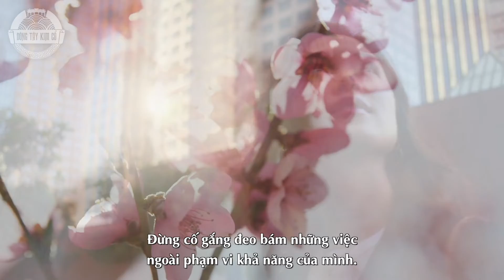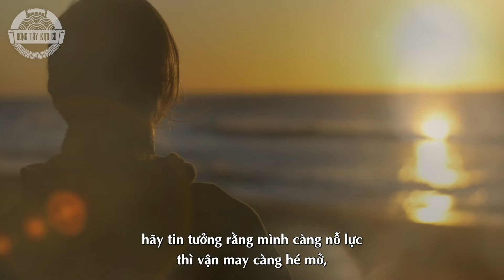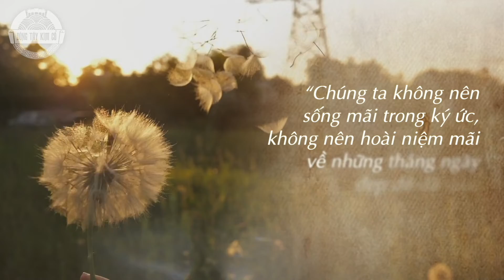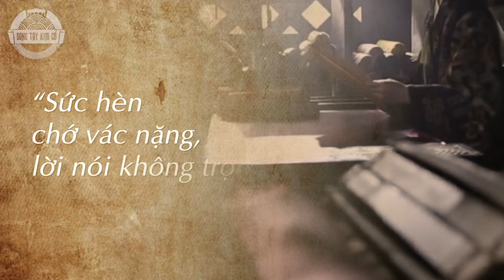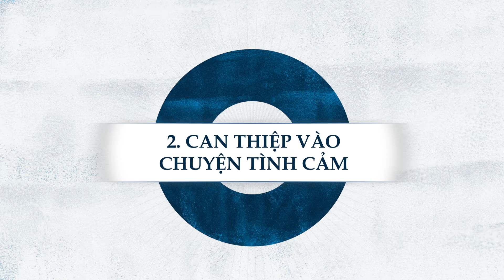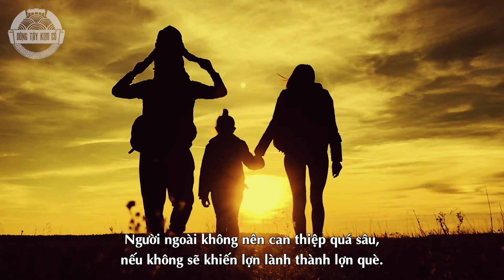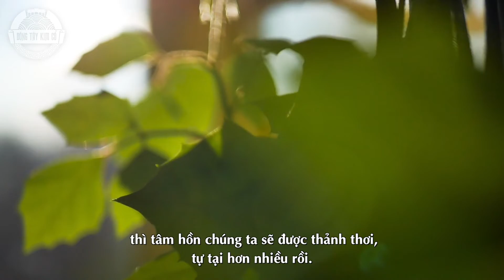3 Việc Không Nghĩ - 3 Việc Không Giúp Kẻo Tài Lộc Tiêu Tán Nghiệp Vận Vào Thân | Đông Tây Kim Cổ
3 Việc Không Nghĩ - 3 Việc Không Giúp Kẻo Tài Lộc Tiêu Tán Nghiệp Vận Vào Thân  | Đông Tây Kim Cổ